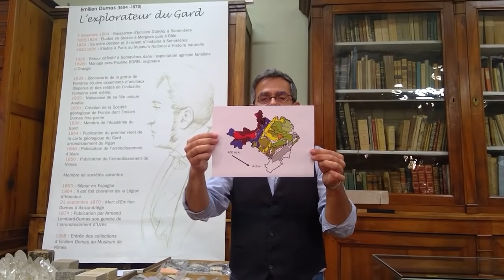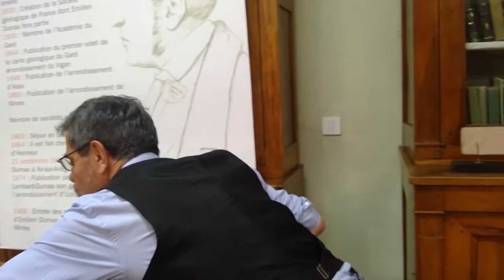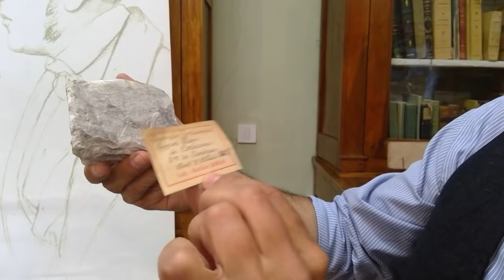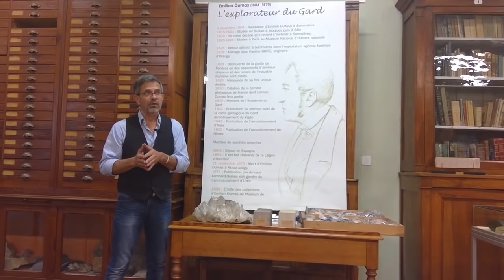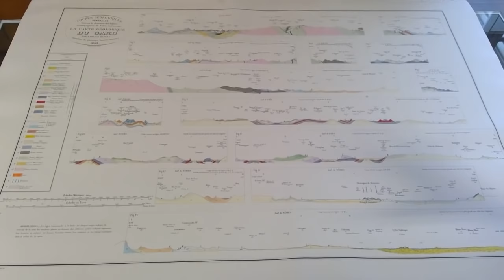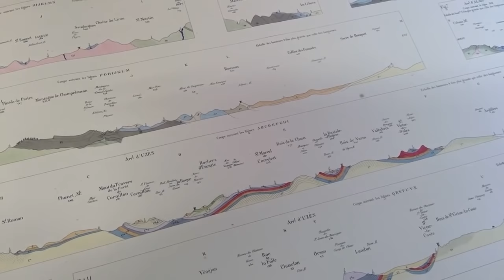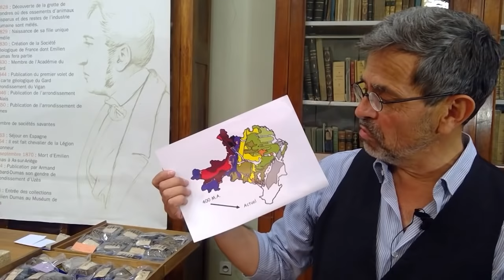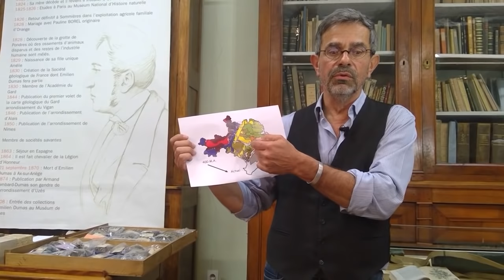Live du MOOC RMC depuis le Muséum d'histoires Naturelles de Nimes